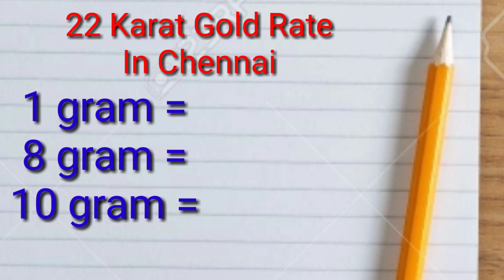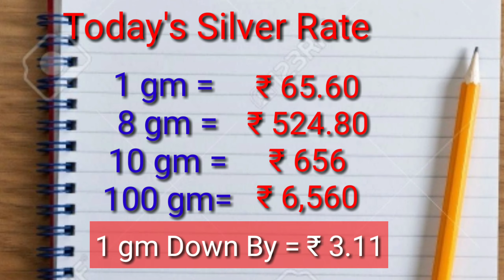Today Gold Price in India|Today Gold Rate in Chennai|04-09-2020|wowvara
Gold price in Chennai
04/09/2020
gold
24 carat gold rate
Today silver price
Gold price
Gold rate
Gold and silver price
Silver rate
goldrate and silverrate
today gold rate in madurai
today gold rate in coimbatore
silver price,
1 gm gold rate in chennai
22 carat gold rate in chennai
916 gold rate in chennai
22k gold rate in chennai
1 gram gold price in chennai
24 carat